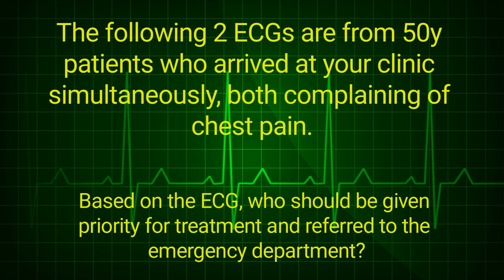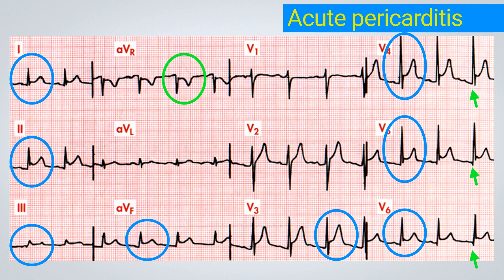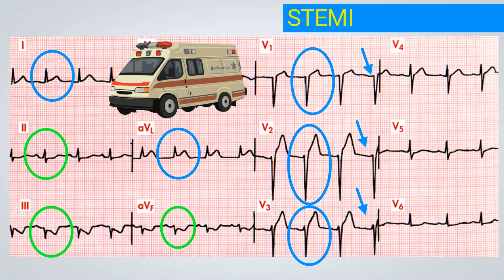Distinguishing Pericarditis from STEMI: A Comparative ECG Analysis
Explore the critical differences between pericarditis and STEMI in ECG readings with our expert-led video. This comprehensive guide offers a side-by-side comparison, highlighting key ECG features to accurately differentiate these two cardiac conditions. Ideal for cardiologists, medical professionals, and students, this video enhances your diagnostic skills with practical insights, real-case examples, and a focus on ECG interpretation. Enhance your medical expertise and stay informed about cardiac diagnostics with our in-depth analysis on pericarditis versus STEMI ECG.